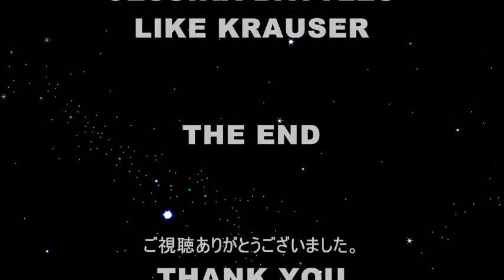バイオハザード 4 改造ゲーム「ショートストーリー 3」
This video is a collection of short stories.

Titles：
1)WESKER'S DREAM FLYING OVER THE SKY
2)REBECCA IN UNIFORM
3)JILL BATTLES AGAINST MANY ENEMIES
4)VENESSA'S SUPER DASH
5)JESSIKA BATTLES LIKE KRAUSER

この動画は短かい物語をあつめたものです。

この動画に使ったMODのダウンロードは"invisionfree.com"より行っています.

Titles：
1)ウェスカーの 空を飛ぶ夢
2)制服のレベッカ
3)たくさんの敵と戦う ジル
4)ベネッサの スーパーダッシュ
5)ジェッシーカ のクラウザー戦術

訂正：　誤⇒「WESKER'S DREAM FＩYING OVER THE SKY」
　　　　  正⇒「WESKER'S DREAM FLYING OVER THE SKY」